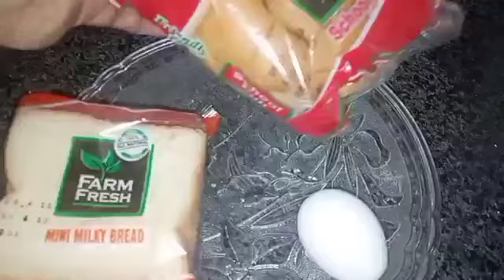Homemade Burger/Burger Rescipe At Home/Easy Burger Rescipe/How To Make Easy Burger Rescipe .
Hello viwers
Aj main ap k liye homemade burger ki Rescipe ly k aye ho very easy rescipe plz try everyone .